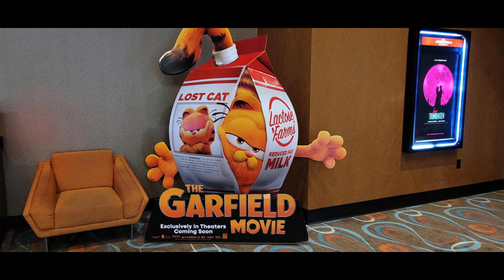Movie Review #883: Wonka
I saw this movie on December 16th, 2023 at AMC Dine-In Anderson Towne Center 9 in Anderson Ohio in the BigD Auditorium. This is a 2023 movie distributed by Warner Bros. Pictures, Village Roadshow Pictures, The Roald Dahl Story Company and Heyday Films.